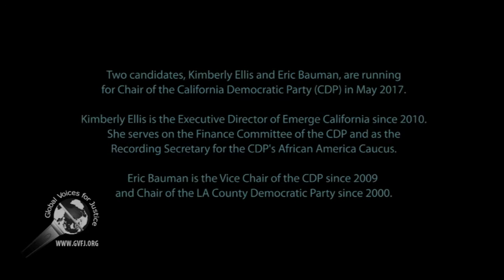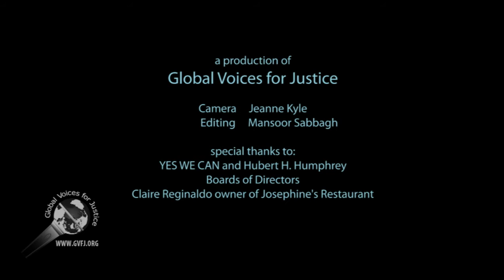Kimberly Ellis Eric Bauman Debate: part 2 of 2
This is the first debate between Kimberly Ellis and Eric Bauman for Chair of the California Democratic Party.